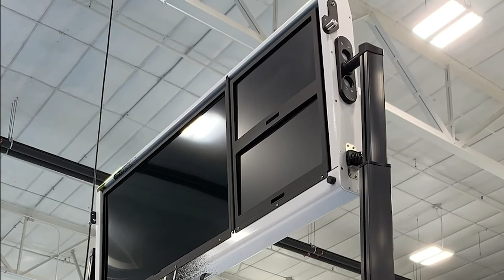New Observation Cart Monitor Lift Arms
A signature feature of observation-style carts is the large monitor panel, which is collapsible for travel. Our engineers have completely redesigned the lift-assist system to make raising, lowering, and tilting the monitor tower a much smoother operation.

Using robust internal gearing, this tool-less hand crank system also served as the basis for our new cart stabilizer system. Just another example of in-house excellence at CTech Manufacturing.